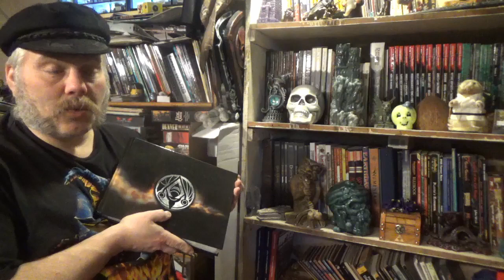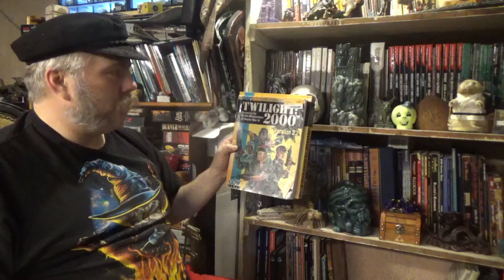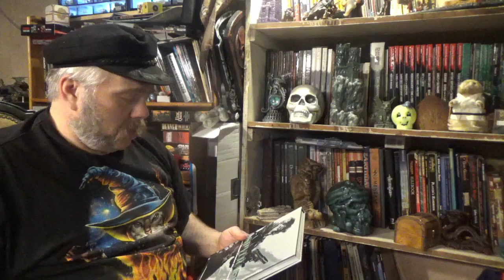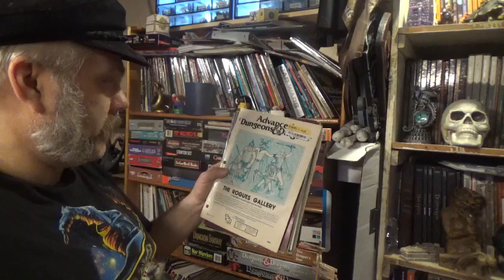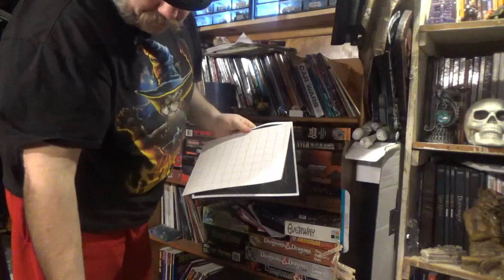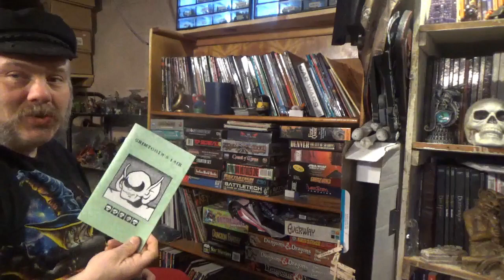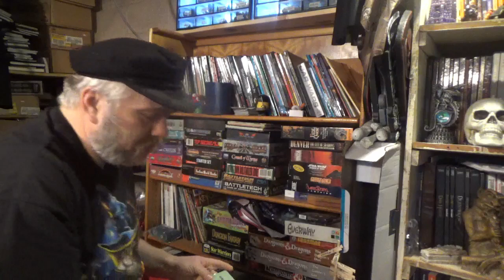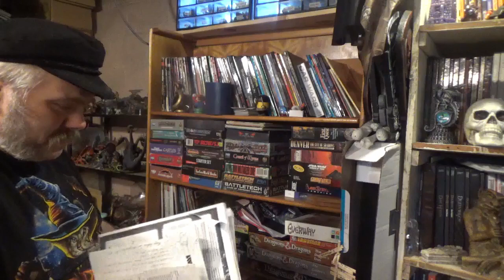Into the Vault Cleaning Day Part Two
Wrapping up on going through my collection to organize and rediscover the lost treasures I casually threw into my shelves, this is a peek behind the curtain at the Lair and a candid expression of some chunks of gaming history.